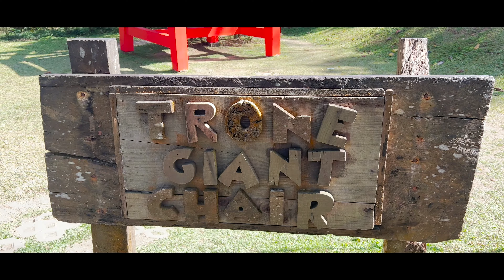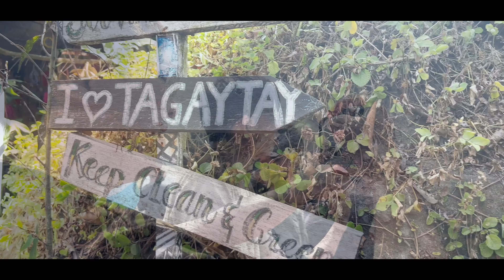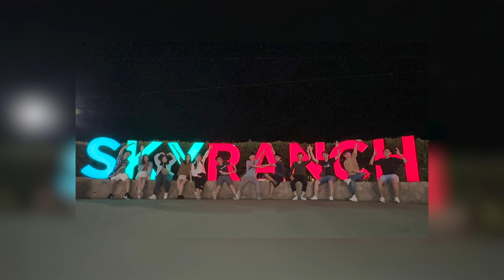Epic Road Trip to Tagaytay: Stunning Views of Taal Volcano! 🌋🇵🇭